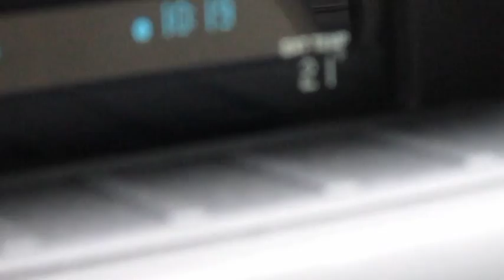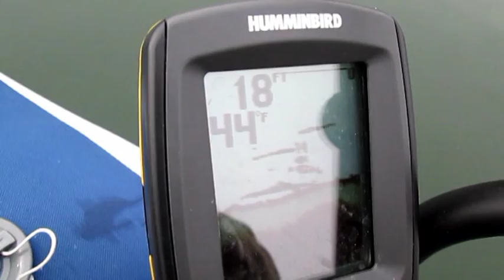RC STX Jerk Bait Fishing - Nov 2013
Lake Springfield. The water temperature had dropped from low 50's to low 40's in about a week.  Result was a great RC STX jerk bait pattern.  Enjoy the show!  Featured product information:
Roanoke kick boat/personal pontoon featured in this video is courtesy of: Classic Accessories
The "Low Profile" fish finder mount featured in this video is courtesy of: Float Tube Fanatics